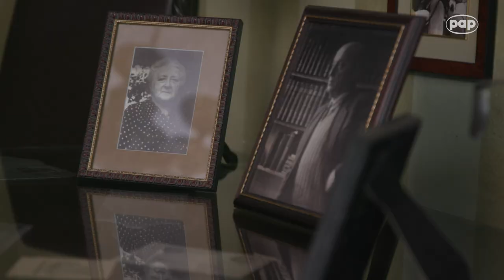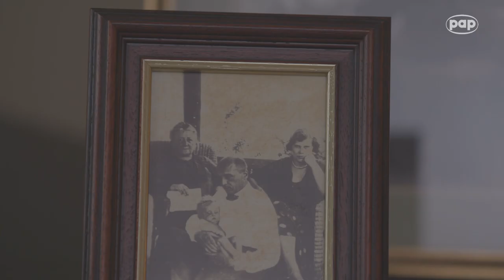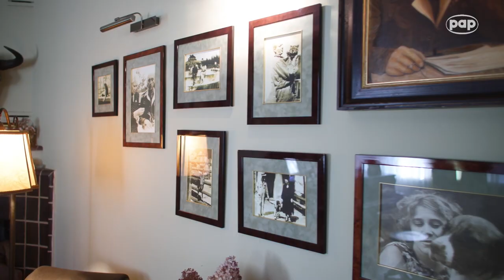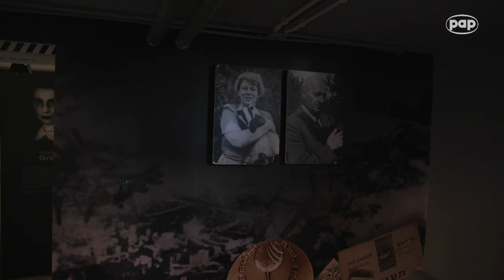Antonina i Jan Żabińscy uratowali setki Żydów w warszawskim ZOO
Warszawski Ogród Zoologiczny od 2023 roku ma nową nazwę Ogród Zoologiczny im. Jana i Antoniny Żabińskich. Były dyrektor ZOO i jego żona zapisali się w historii nie tylko jako oddani pracownicy ogrodu. Ich historia to opowieść o niezwykłej odwadze, patriotyzmie i wrażliwości.